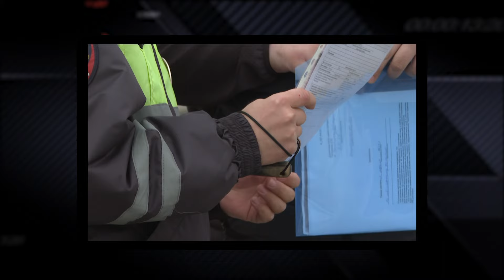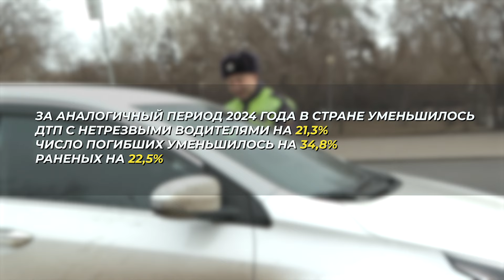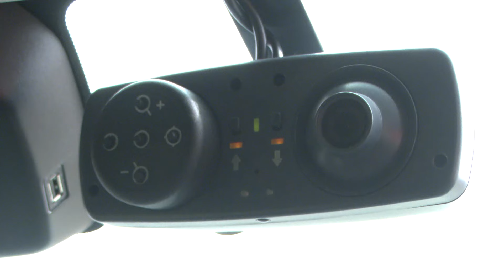Автомобильная программа "РЕГИОН 38": Безопасное движение" от 22.04.2024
"Регион 38: Безопасное движение" - новый проект телекомпании АИСТ и Главного Управления МВД России по Иркутской области. Еженедельно в регионе происходит около 40 дорожно-транспортных происшествий, в каждом десятом есть пострадавшие. В каждом выпуске мы будем оперативно передавать обстановку на дорогах области. Расскажем о новых законах для водителей, событиях и происшествиях.
По вине пьяных водителей происходит каждое девятое ДТП и каждая четвёртая смерть на дороге. Пугающие цифры не правда ли? Несмотря на эту статистику, пьяные продолжают садиться за руль, подвергая опасности всех участников дорожного движения. Тема программы: «Нетрезвое вождение: опасность и ответственность»